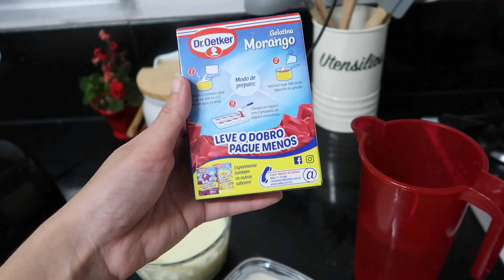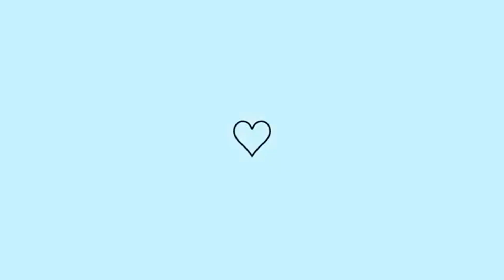FIZEMOS VÁRIAS RECEITAS PRO NOSSO REVEILLON E MUITO MAIS !